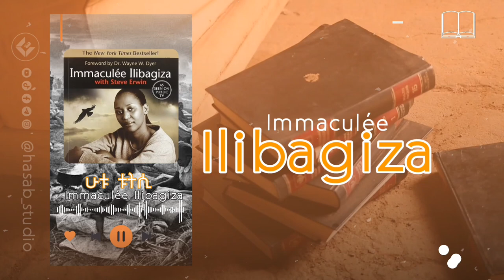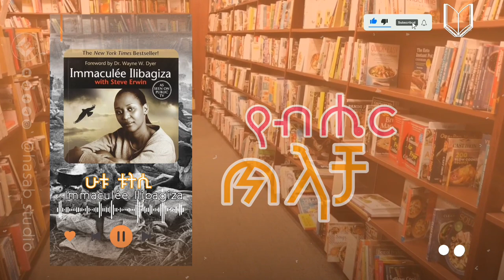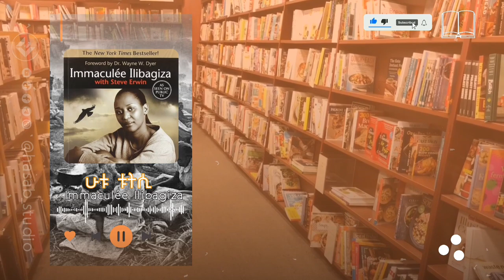የዘር ጭፍጨፋ Immaculée Ilibagiza | በሩዋንዳ የሆነው..? | rwanda Rwanda ethiopia audiobooks genocide #2024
የሀሳብ መዳረሻ ዝግጅቶቻችን ቤተሰብ ይሁኑ!

➕➕➕ More ➕➕➕

All Hasab.Studios Social Media Linked 🔗🔗🔗

Podcaster 🔗🔗

Podcast 📻 🔗

Threads 🔗🔗